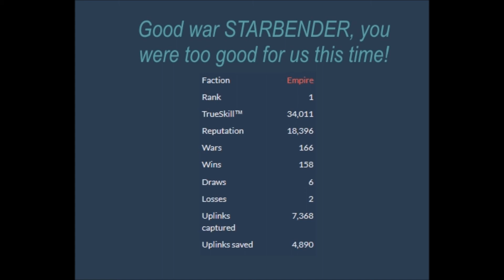SWC - Squad War vs #1 War Squad Currently - STARBENDER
Star Wars Commander - Here are my two attacks vs Starbender crew. We were completely out gunned, only had 4 level X bases vs all their tens (and if you've watched any of my GOML videos you'll know my turrets and shields are mostly level 8).

Still we went down swinging, and I appreciated how efficient they were at taking out our bases. Would love to battle them again with nearly equal bases across the board.

P.S. Starbender guys please don't use these replays to improve your bases :)